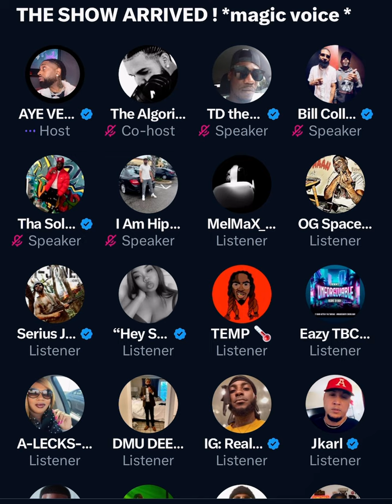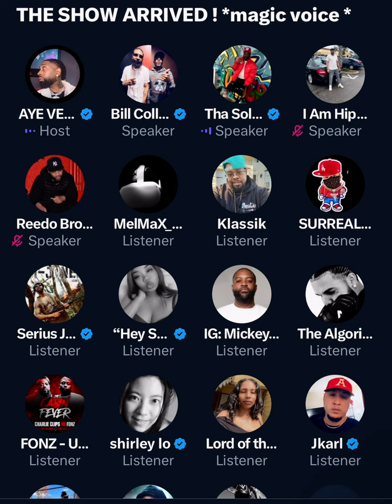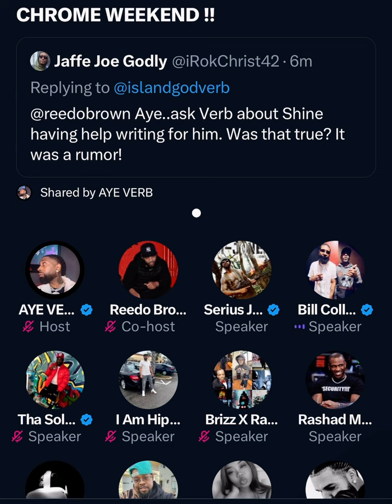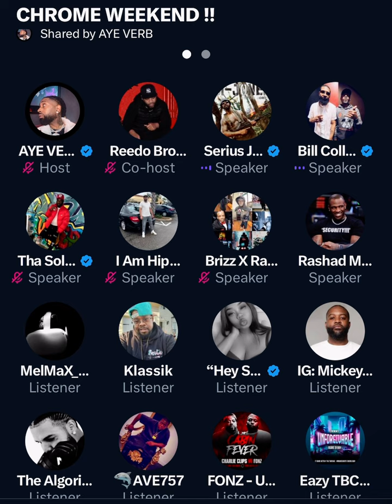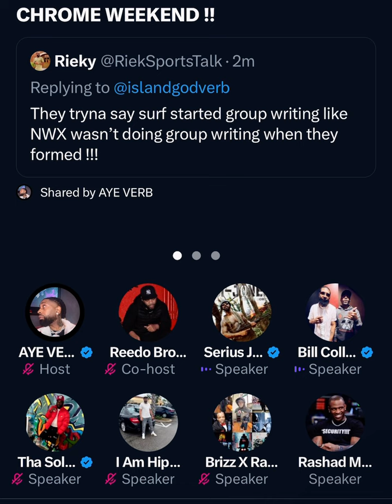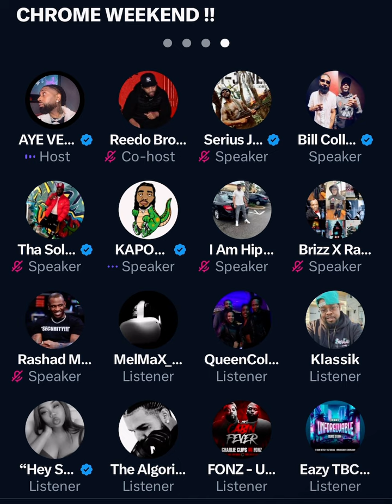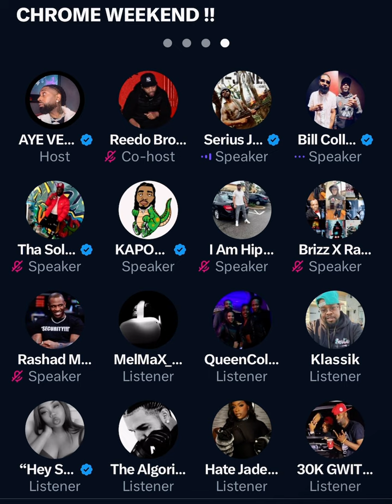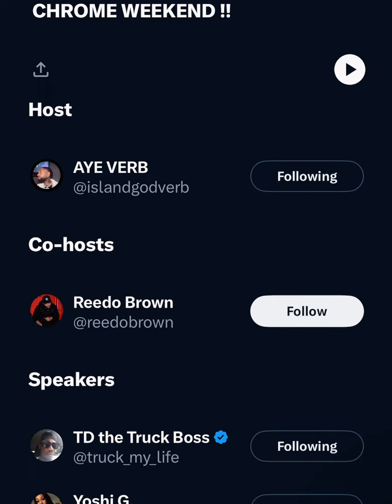April 29, 2024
AYE VERB SPACES: VERB AND THE SET W/ SPECIAL GUESTS TALKING ISSUES IN BR COMM.